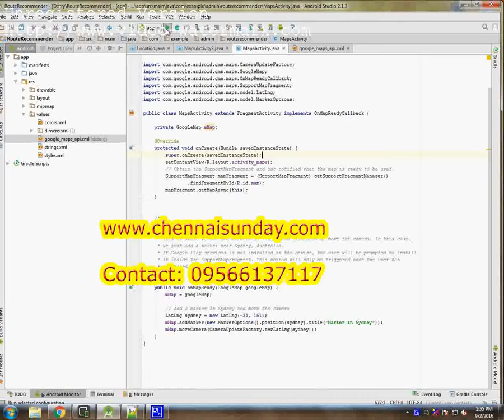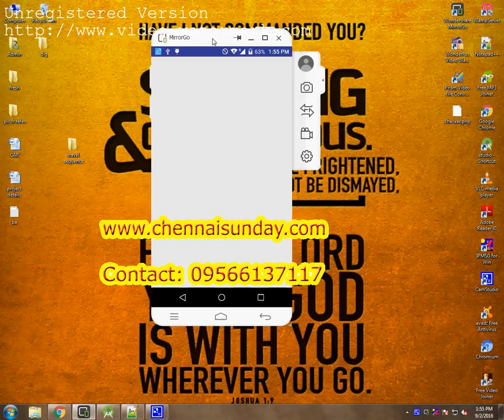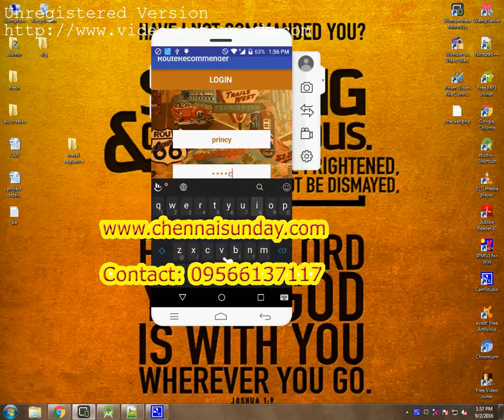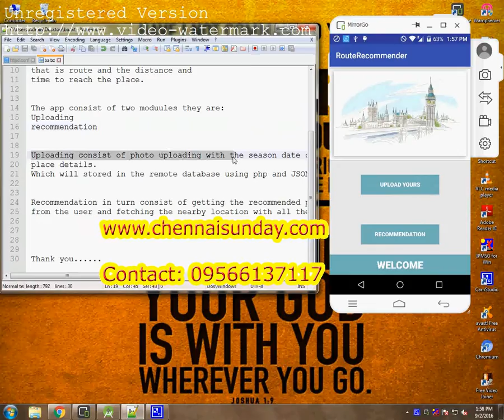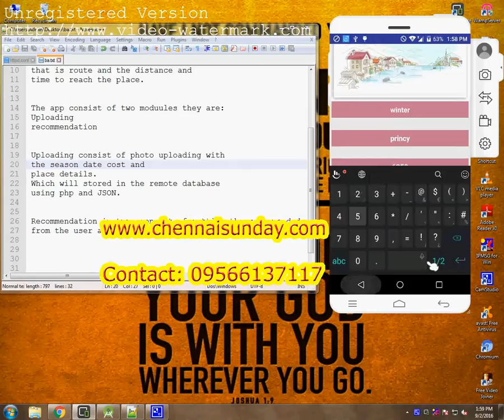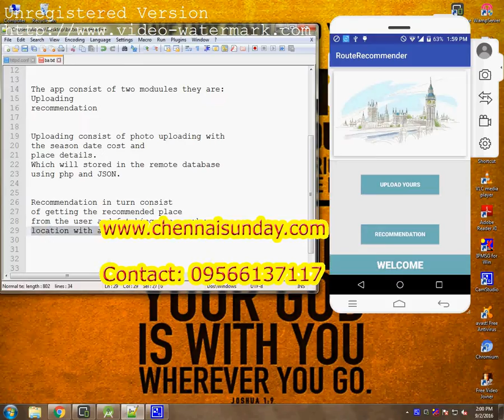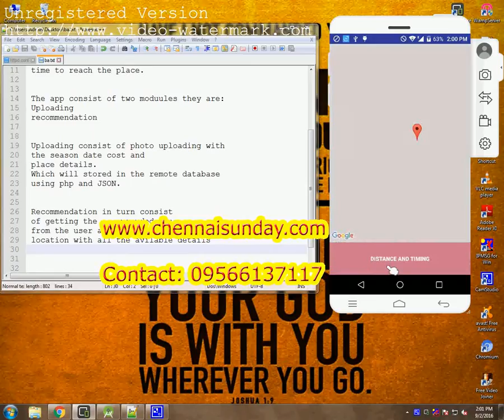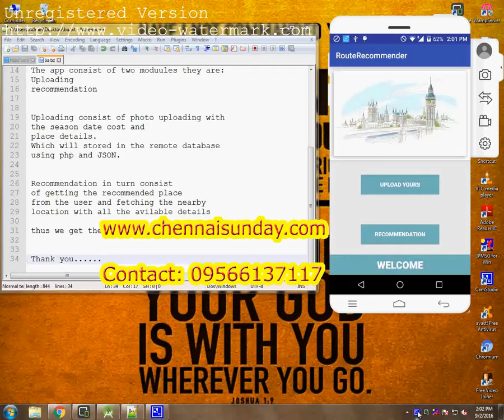Personalized Travel Sequence Recommendation on Multi-Source Big Social Media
Personalized Travel Sequence Recommendation